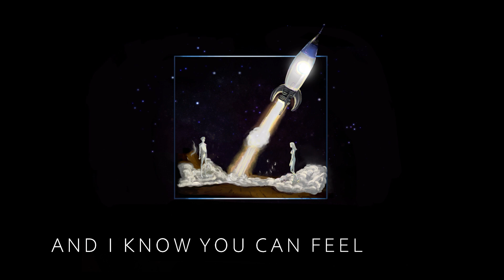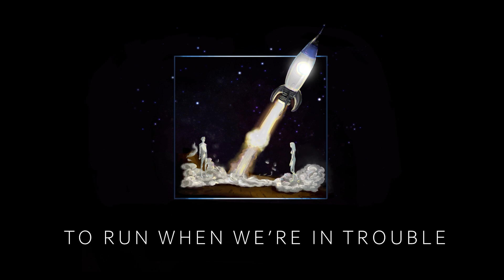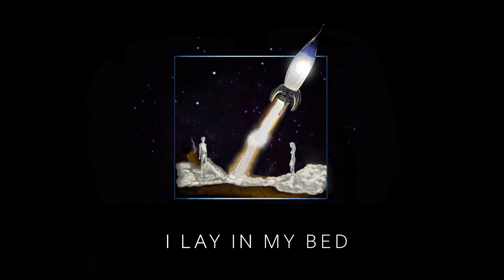Sandra Iris & LEIDAN - Spaceship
Ilustración: @victoriart_3d

Dos personas se reúnen cada noche para seguirse a través del tiempo, el espacio y las dimensiones.

I imagine you next to me
As we slowly fade away
We might now fall asleep
And travel somewhere in our dream

The room becomes a spaceship
Now we follow each other through time and space

As this empty universe acquires a new sense
I lay in my bed

We are both a whole damn mood
And i know you can feel it too
Doesnt matter how far we are
My mind escapes to find your warmth

If we leave the earth will you come over?
To conquer our place
To run
when we’re in trouble
There’s no danger
Our spaceship will keep us safe

On every star we travel
I will track our race to draw our constellation so they can see from earth.